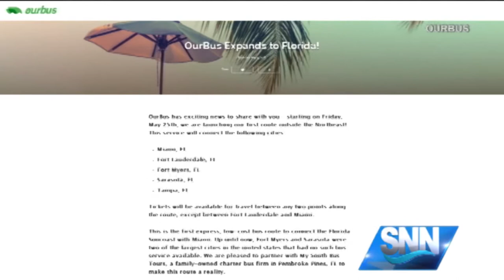SNN: Bus from Tampa to Miami stops on the Suncoast